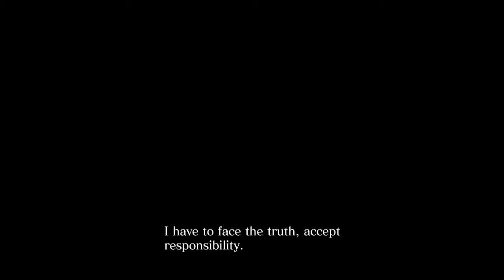Resident Evil 6 (Co-Op with Bluebomberimo) [Part 1] Drunk Chris & The China Fiasco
A commentated playthrough of Resident Evil 6 with Bluebomberimo (who is playing it blind, I've played the game before). You can watch Bluebomberimo's perspective of this part

In Chris's campaign, I am Piers and he is Chris. Enjoy!